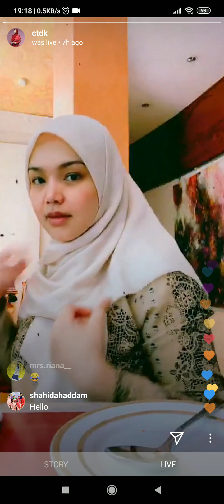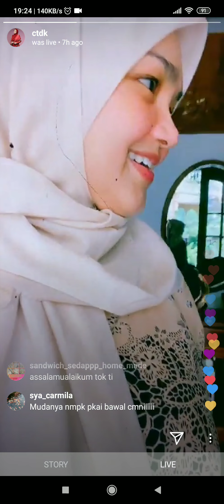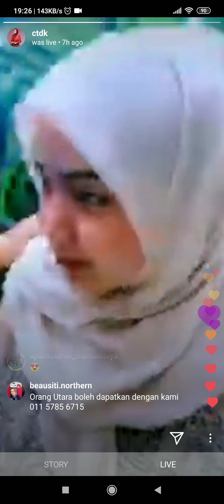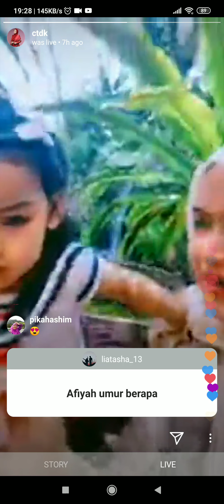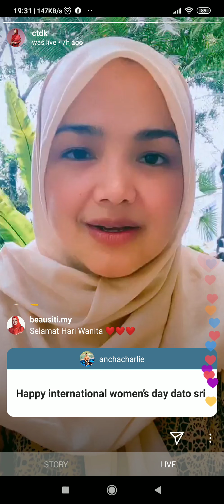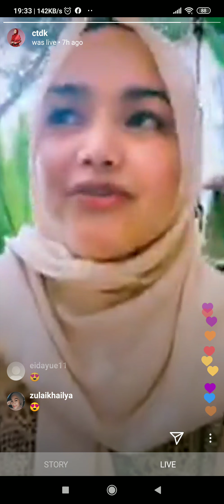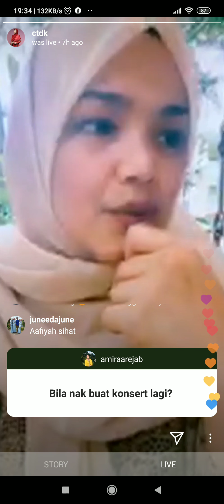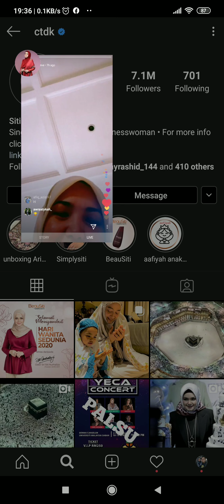Bila Siti Nurhaliza LIVE sambil Bertudung Bawal macam budak SPM 😂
Siti Nurhaliza petang2 LIVE dirumah sambil pakai tudung bawal comel tak terkata... Hehe